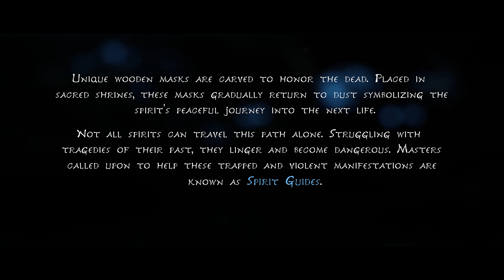|| PC || KENA: BRIDGE OF SPIRITS - Good Gold Games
Kena: Bridge of Spirits is a 2021 action-adventure video game developed and published by Ember Lab. The story follows Kena, a young spirit guide who uses her magical abilities to help deceased people move from the physical to the spirit world. The game is presented through a third-person perspective. The player uses Kena's staff for attacking enemies, and her pulse ability for defending against attacks. They are tasked with collecting small spirit companions known as the Rot, who help to complete tasks and battle against enemies.

The game's development was led by brothers Mike and Josh Grier, founders of Ember Lab. Having spent five years creating commercials and branded applications, the development team shifted to creating an original video game after 2016. They partnered with Sony Interactive Entertainment for a console-exclusive deal, and grew the team to 15 core employees. The game's art was created in collaboration with Vietnamese animation studio Sparx, and its fictional world is inspired by Eastern locations such as Japan and Bali. The original score was composed by Jason Gallaty, who collaborated with Balinese ensemble group Gamelan Çudamani to create gamelan music respectful to the culture.

Kena: Bridge of Spirits was showcased at the Tribeca Film Festival in 2021. Following some delays, partly due to the COVID-19 pandemic, the game was released on September 21, 2021, for Microsoft Windows, PlayStation 4, and PlayStation 5. It received generally positive reviews, with particular praise directed at its artistic design, original music, and the use of the Rot; critics were divided on the gameplay, narrative, and characters. It received several awards and nominations from video game publications and awards ceremonies.